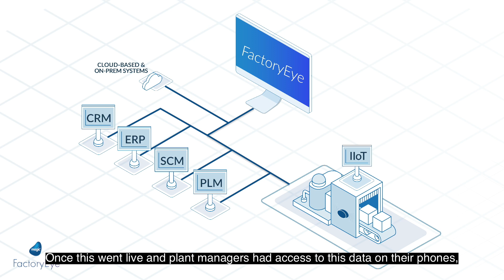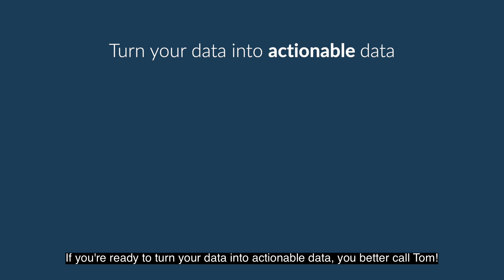Better Call Tom: Data-Driven Manufacturing Overview Part 2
Don't fall for misconceptions about data-driven manufacturing. It's about making smart, incremental changes. If you're ready to take the next step, one problem at a time; Better Call Tom.